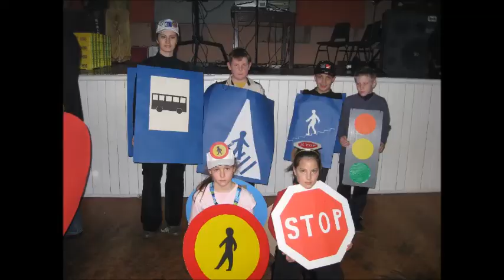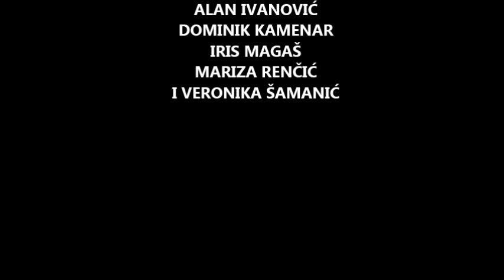Oproštaj osmaša 2015./2016.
Ovih 8 mališana u svoje prve đačke klupe sjelo je 2008. godine pod vodstvom učiteljice Ivane Stolfe.
Bili smo veoma maljiv, složan, uvijek veseo i zaigran razred.
Tako zaigradi došli smo do 5. razreda. Razrednik nam je bio Anton Stašić. Nažalost njegovo vodstvo trajalo je samo 2 godine zbog odlaska u mirovinu. U 7. razredu preuzela nas je učitejica hrvatskog jezika, Mira Katunar. Također moramo spomenuti stažisticu Anitu Jelenović koja se pidužila učiteljici Miri pi vodstvu u 8. razredu.
Ovim putem im se od srca zahvaljujemo, ali ne samo njima već svim učiteljima koji su nam prenijeli svo ovo znanje koje sada imamo. Znamo da smo nekad bili nemirni i zaigrani, ali zasigurno smo vam prirasli srcu kao i vi nama. Zauvijek ćete nam ostat u sjećanju.
Uz učitelje sjećat ćemo se i našeg domara Iva, spremačica Marinke i Ankica i naravno našeg vrbničkog masterchefa  kuhara Nikole kao i tete Maše koja je uvijek za nas imala  lijepu riječ.
Zauvijek ćemo pamtiti sve izlete osobito ekskurzije u Zagreb i Dubrovnik.
I eto za kraj još jedno veliko HVALA  svima. Žao nam je što odlazimo i napuštamo naše osnovnoškolske klupe,ali se veselimo novim izazovima i prijateljima. Ne morate kriti jer znamo da ćemo i mi vama nedostajati.
Vole vas Vaši osmaši!

4. srpnja 2016.